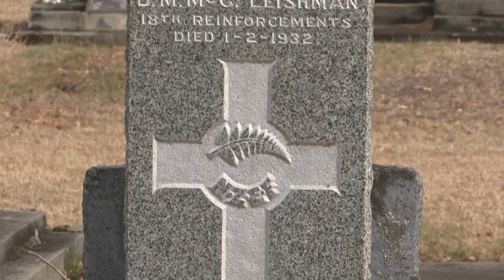Golfing and Eeling :: South Island Golf Road Trip Pt 2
Part Two of special boys BMW road trip as Mark Leishman is joined by PGA Tour winner Phil Tataurangi and cricket legend Stephen Fleming. The lads head north-east through the Mackenzie Country to Clearwater where they have to fish for their pre-round lunch.